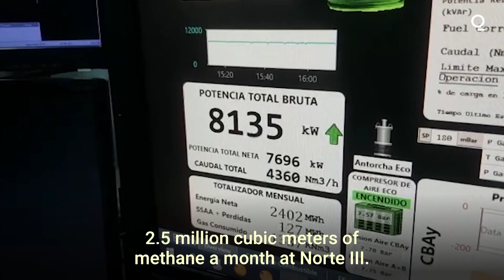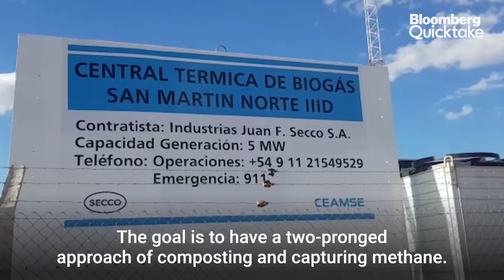Buenos Aires Landfill Leads Latin America in Turning Methane Into Power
A Buenos Aires landfill sets itself apart from most others in South America by turning planet-warming methane leaking from the trash into power.